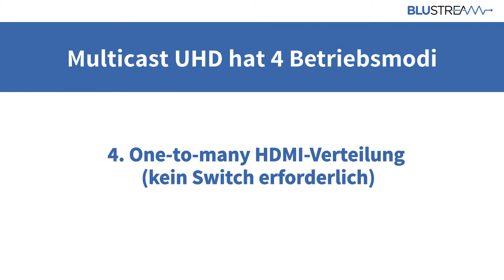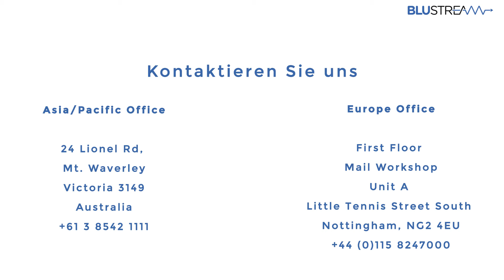Product Feature - MULTICAST UHD (GERMAN)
Multicast UHD from Blustream delivers virtually latency free distribution of HDMI video over a 1GB Network switch. Using lossless compression technology, Multicast delivers HDMI, IR and RS-232 up to lengths of 100m over a single CAT cable. The beauty of Multicast is its flexibility and ease of installation. The industry has been requesting a video over IP solution that can be installed in minutes and without the need for any networking qualifications. Multicast UHD has been developed in line with these objectives and is now ready to deliver a new era in advanced video distribution.